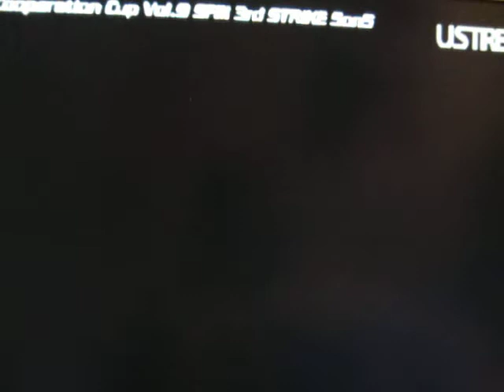2010 0815 SF33 The 9th Cooperation Cup Part34